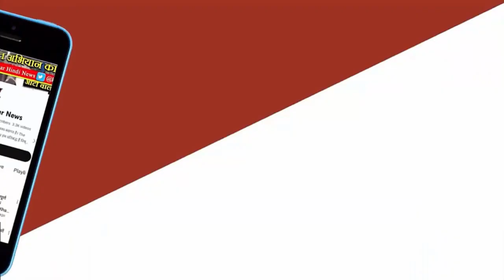लिस्ट आने से पहले ही नकुलनाथ ने कर दिया प्रत्याशी का ऐलान, जानें कौन है वो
मध्यप्रदेश विधानसभा चुनाव (Vidhan sabha Chunav) के मद्देनजर कांग्रेस पार्टी ने हाल ही में उम्मीदवारों की लिस्ट (Congress Candidate Lsit) जारी की है. इस सूची में छिंदवाड़ा जिले से केवल पीसीसी चीफ कमलनाथ का नाम शामिल है. छिंदवाड़ा जिले की 6 विधानसभा सीट के प्रत्यशियों की अभी कोई घोषणा नहीं हुई है, दूसरी लिस्ट का इंतजार किया जा रहा है. लेकिन पीसीसी चीफ कमलनाथ (Kamalnath) के बेटे और छिंदवाड़ा से सांसद नकुलनाथ (Nakulnath) ने कांग्रेस प्रत्याशी की घोषणा करके सबको चौंका दिया है
छिंदवाड़ा की इस सीट पर प्रत्याशी का ऐलान
छिंदवाड़ा सांसद नकुलनाथ परासिया विधानसभा क्षेत्र की ग्राम पंचायत झुर्रे की गांव तुमड़ी पहुंचे थे. इस दौरान उन्होंने जनता को सम्बोधित करते हुए प्रत्याशी के नाम का ऐलान कर दिया. नकुलनाथ ने मंच से कहा कि जो चुनाव होने जा रहे हैं, ये बहुत महत्वपूर्ण चुनाव हैं. ये कोई प्रत्याशी का चुनाव नहीं है. उन्होंने कहा,”वैसे तो सोहन भैया ही हमारे प्रत्यशी हैं, लेकिन आप सोहन भैया को वोट नहीं दे रहे आप कमलनाथ जी को मुख्यमंत्री बनाने के लिए वोट देंगे, ये भलें ही प्रत्याशी हो. आपका हर कीमती वोट कमलनाथ जी को मुख्यमंत्री बनाएगा
नकुलनाथ ने सोहनलाल वाल्मिकी का नाम लेकर ये संकेत दिया है कि आगामी चुनावों में उन्हें फिर से टिकट दिया जा सकता है. जिन सोहनलाल वाल्मीकि के बारे में नकुलनाथ घोषणा कर रहे हैं, वे परासिया विधानसभा से विधायक हैं और इस बार फिर टिकट की दावेदारों की रेस में हैं. हालांकि कांग्रेस उम्मीदवारों की दूसरी लिस्ट सामने आने के बाद ही स्थिति स्पष्ट हो पाएगी